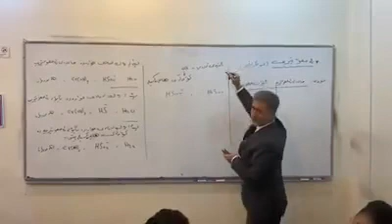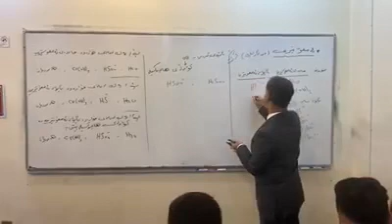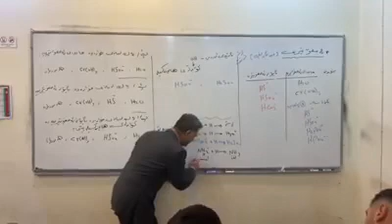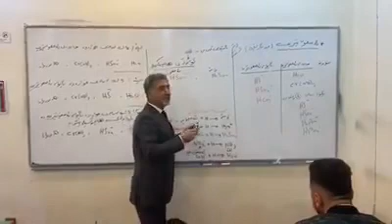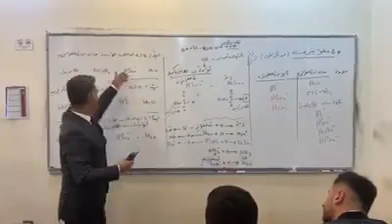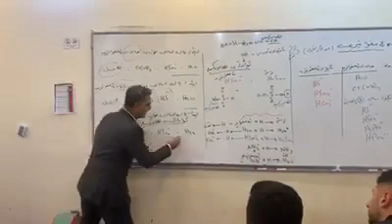بەندی سێ یەم ئەمفۆتیری